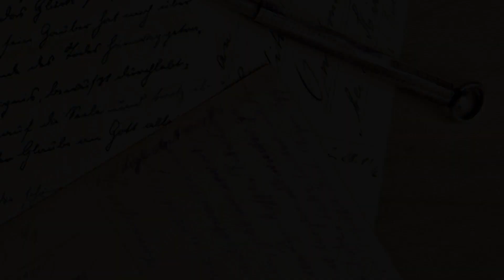Аркадий Кобяков - Пролетают года